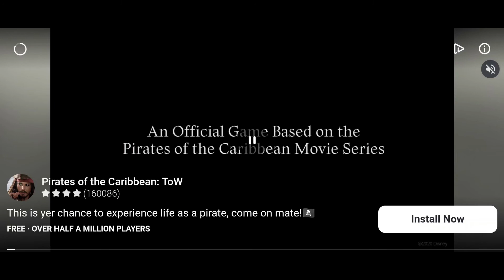Spongebob Sfida Al Krusty Ep #29 ( Android Gameplay ITA )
LA MIA ATTREZZATURA PER REGISTRARE VIDEO :
ADATTATORE PER MICROFONO PER APEMANA77